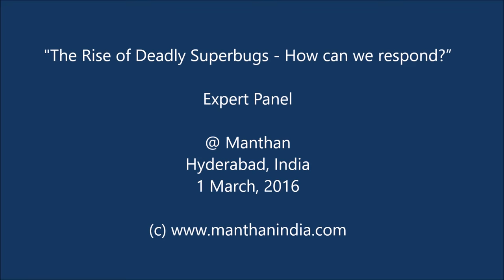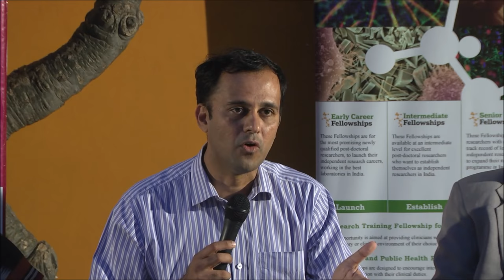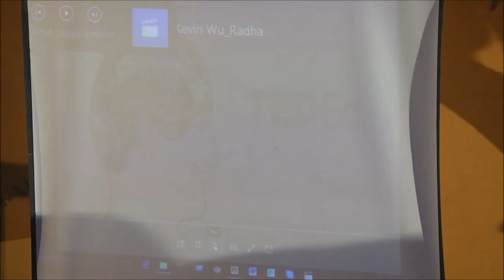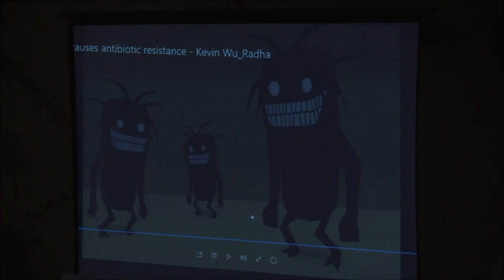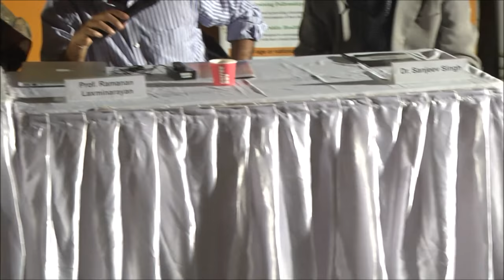The Rise of Deadly Superbugs - How can we respond? at Manthan (# 182)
Expert panel: Dr Ramanan Laxminarayan, Dr Radha Rangarajan, Dr Dilip Nathwani, Dr Sanjeev Singh

Last year’s Noble prize in Medicine and Physiology, applauding the discoveries concerning novel therapies against infections, is in grim contrast with global health epidemic of Antibiotic Resistance that the world is facing today. Antibiotic resistance, which is more broadly classified as Antimicrobial Resistance (AMR), can be loosely defined as resistance of the infectious bugs against the medications used to eliminate them. AMR has fast become an obstacle in the prevention and treatment of variety of infections caused by bugs such as bacteria, parasites, viruses and fungi, which cause HIV, influenza, malaria, tuberculosis and host of other infections.
Antibiotics are one of the most commonly used medication across the world. However, it is important to note that in most countries 80% of antibiotics are used outside hospitals and healthcare facilities, either with a prescription from a healthcare provider or are purchased directly from pharmacies without one. According to the 2015 report by Center for Disease Dynamics, Economics & Policy (CDDEP), on average, an Indian citizen consumed about 7.4 antibiotic pills (per year) in 2000, which increased to about 11.7 antibiotic pills in 2010. The report also revealed that between 2000 and 2010, antibiotic consumption increased by 36%. Of the five countries, Brazil, Russia, India, China and South Africa (BRICS) that accounted for 76% of this increase in antibiotic consumption, India had the highest antibiotic consumption. The unfortunate consequence of this use has brought us at the brink of what could be a deadly epidemic of antibiotic resistance that could have damaging and long-lasting consequences in a country like India. This discussion will explore socio-cultural, economic, environmental, scientific and medical dimensions of the problem and suggest strategies on how key stakeholders can come together to spread awareness and fight antimicrobial resistance.
Apart from the discussion, there will also be a display of biology models and informational posters by colleges students on antimicrobial resistance. Following speakers will be talking at this event,